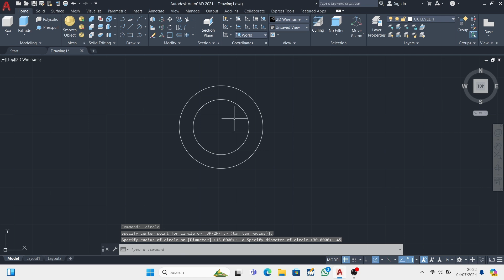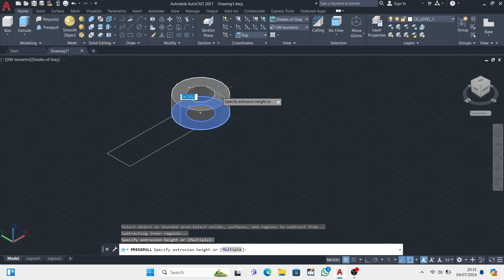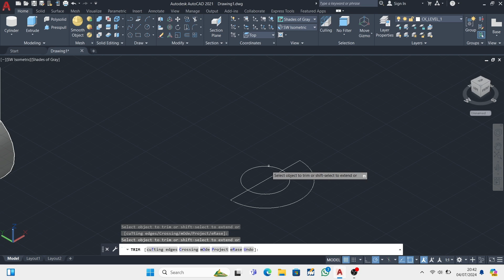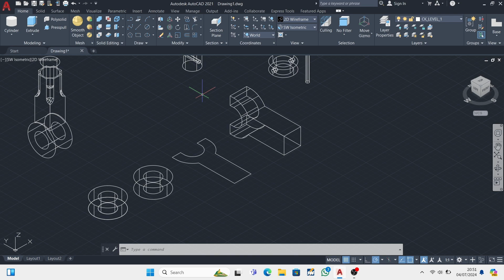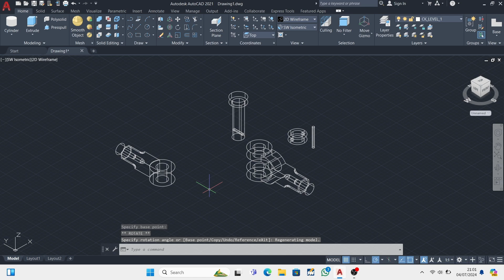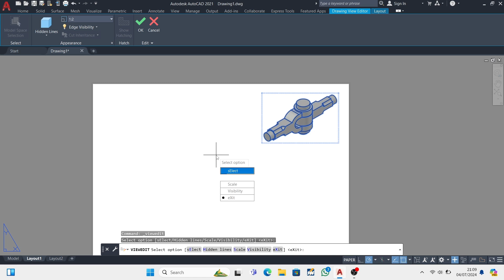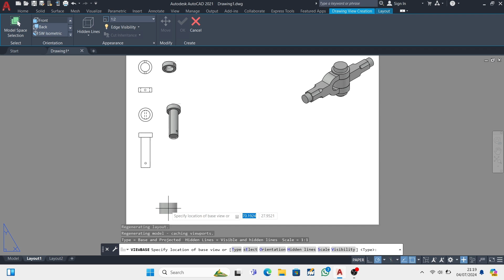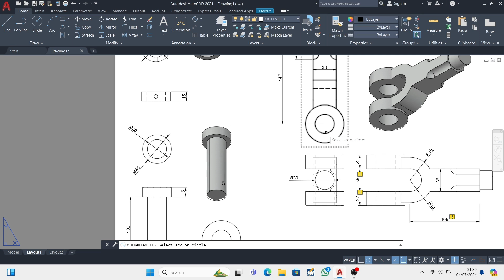TUGAS 8 CAD | HAMMAM HAVILLA | 1MA